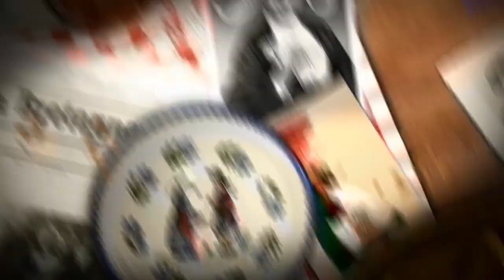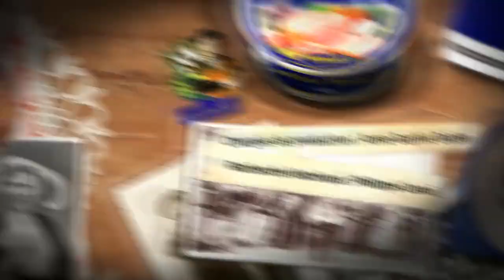E10 S02 La Bretagne interceltique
Ah, les Bretons et leurs cousins celtes, gallois, irlandais, écossais… Tout, ça c'est un peu du cliché, non ? Tout d'abord, parce que s'il fallait intégrer tous ces cousins celtes, il faudrait aussi prendre les italiens, les autrichiens ou les turcs tant la civilisation dite celtique a connu des foyers, des tribus ou des peuples différents… Tout cela se croisant et se recroisant du nord au sud ou de l'est à l'ouest de l'Europe dans l'antiquité.